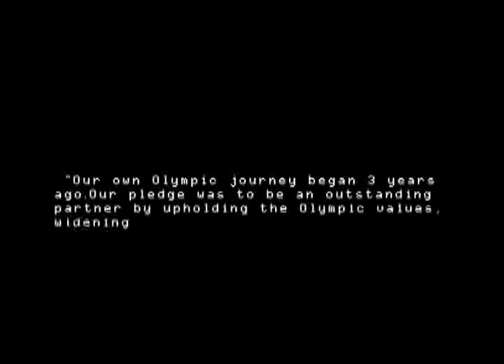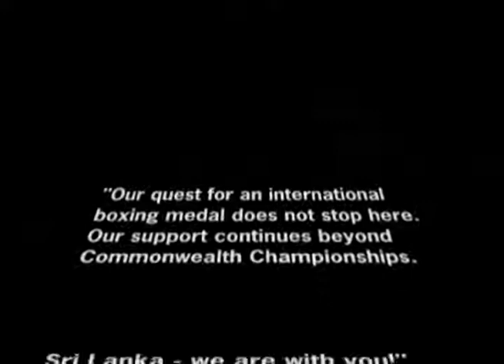Common Wealth Games - Anuruddha Ratnayake